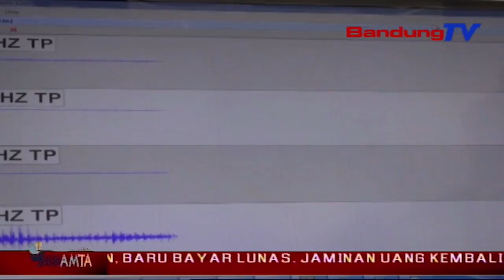Aktivitas Gunung Tangkuban Parahu Menurun, Gempa Tremor Nihil Di Seismograf| SBR | BANDUNGTV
SBR | BANDUNGTV | FARHAT MUMTAZ | Dua Bulan Lebih Sejak Erupsi Yang Terjadi Pada 26 Juli 2019 Lalu, Taman Wisata Alam Gunung Tangkuban Parahu Masih Ditutup Untuk Umum, Dan Masih Berstatus Waspada. Kendati Demikian, Aktivitas Gunung Tangkuban Parahu Saat Ini, Mulai Mengalami Penurunan. Hal Tersebut, Ditandai Dengan Tidak Adanya Gempa Tremor Yang Terlihat Di Seismograf.